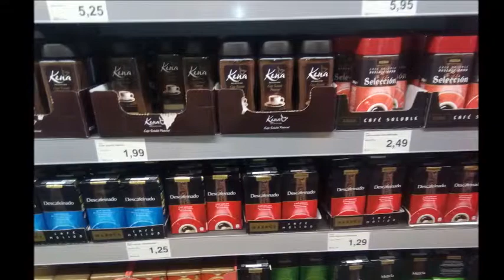ДУЦЕВАТА КУХНЯ 2018 год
КЛИПА Е СУПЕР С РОК МУЗИКА И СНИМКИ ОТ РАБОТАТА МИ НА ВСИЧКИ ЯСТИЯ МИНАЛИ ПРЕЗ РЪЦЕТЕ МИ...ГЛЕДАЙТЕ КЛИПА И ЩЕ ВИ ХАРЕСА...МУЗИКАТА СЪЩО ПРИЯТЕЛИ...ПРИЯТНО ГЛЕДАНЕ...